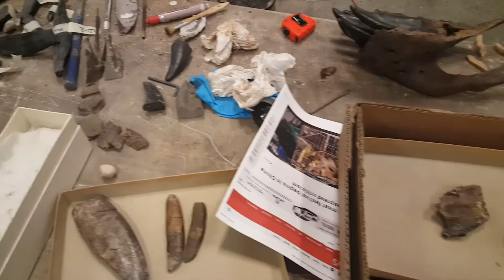Triceratops expeditie 2016 - vlog 5: Devil's Tower en onze Trix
Vanaf september 2015 tot 2019 groef Naturalis in Amerika ongeveer 1200 botten (en botfragmenten) op van Triceratops. Matthijs is één van de expeditieleden en vlogde over dit avontuur.

Wij zijn Naturalis Biodiversity Center, hét centrum voor biodiversiteitsonderzoek. Met onze natuurhistorische collectie, kennis en data bestuderen wij al meer dan 200 jaar het leven op aarde. Klein of groot. Springlevend of miljoenen jaren dood. In ons museum in Leiden laten we de rijkdom van de natuur zien. 🌿

Het beschrijven, begrijpen en behouden van biodiversiteit is nu belangrijker dan ooit. Draag ook bij aan het behoud van biodiversiteit door Naturalis te steunen. Ga naar